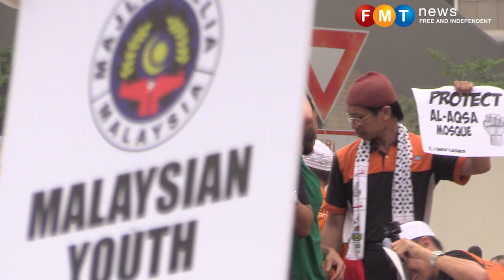Malaysians united against Al-Aqsa desecration